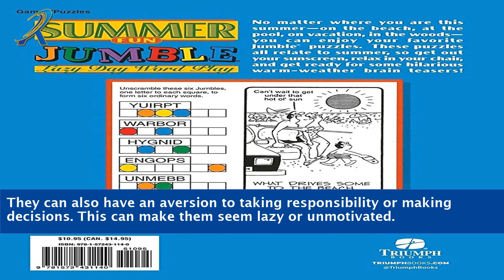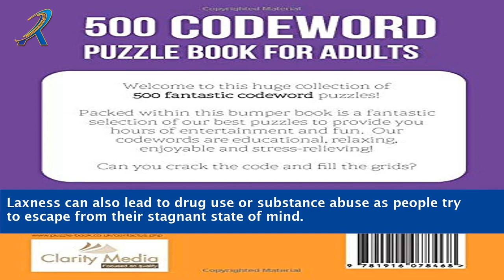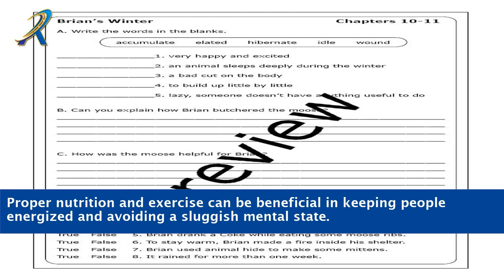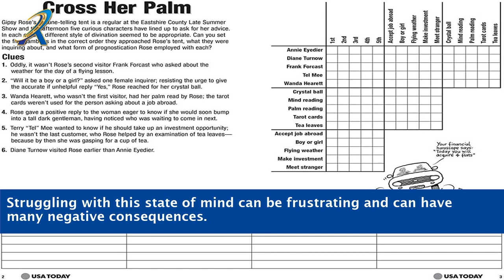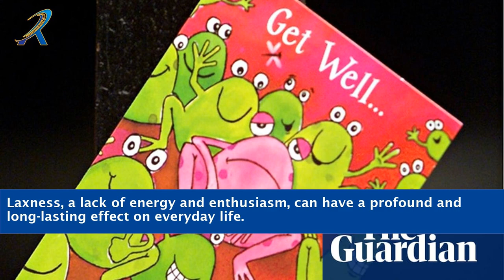Lazy Crossword Clue 8 Letters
"Cracking the Code: Solving the Lazy Crossword Clue in 8 Letters. Are you ready for a crossword-solving adventure? Join us in this exciting video as we dive into the world of crossword puzzles and tackle the enigmatic Lazy Crossword Clue spanning eight letters. We unravel the secrets behind this perplexing clue, sharing valuable tips, strategies, and insights to help you conquer it with confidence. From deciphering wordplay to utilizing pattern recognition techniques, we equip you with the tools you need to master the art of solving crossword clues. Whether you're a seasoned puzzler or a crossword newbie, this video is your ultimate guide to cracking the Lazy Crossword Clue and elevating your puzzle-solving skills. Get ready to unleash your inner sleuth and solve the puzzle like a pro!"

    Lazy Crossword Clue
    8-Letter Crossword Clue
    Solving Crossword Clues
    Crossword Puzzle Tips
    Crossword Puzzle Strategies
    Decoding Crossword Clues
    Wordplay in Crossword Clues
    Pattern Recognition Techniques
    Crossword Puzzle Solver
    Enhance Crossword Skills
    Crack Crossword Clues
    Master Crossword Puzzles
    Crossword Puzzle Enthusiast
    Solve Crossword Clues
    Improve Puzzle-Solving Abilities